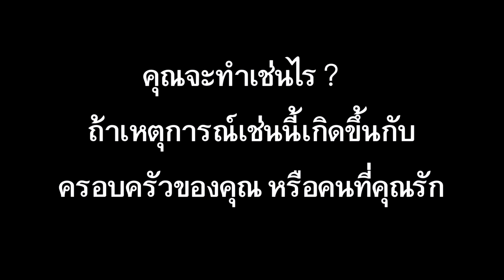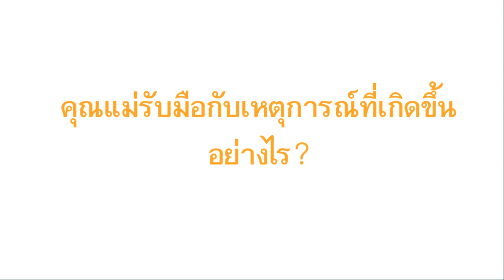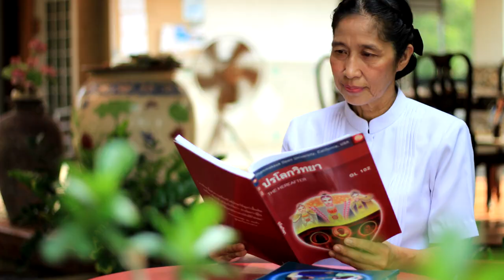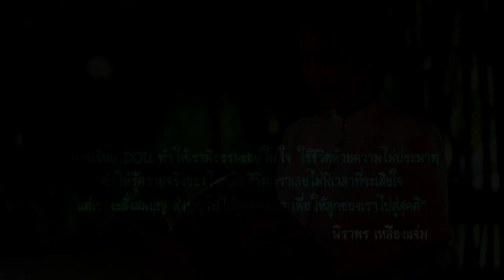คุณแม่มะปิน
โทรศัพท์ 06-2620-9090, 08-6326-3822, 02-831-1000 ต่อ 2261,